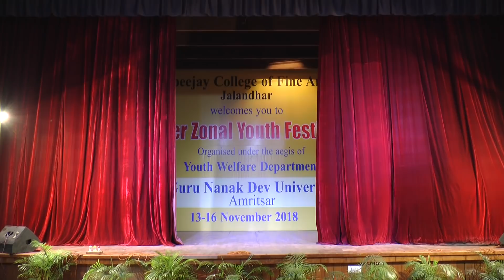Khalsa College Amritsar Jhumar Interzonal Youthfestival 2018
Coach
(Harpreet Singh, Manpreet Singh, Harjeet Singh)

Karamjit Singh
Gaganpreet Singh
Banjot Singh
Amritjit Singh
Akashdeep Singh
Manjinder Singh
Abhishek Singh
Harwinder Singh
Sidakdeep Singh
Manjinder Singh

Dholi :- Dharminder Ustaad
Boliyan :- Gurprit Singh
Srangi :- Sarbhjeet Singh
Tumba :- Honey Dhillon